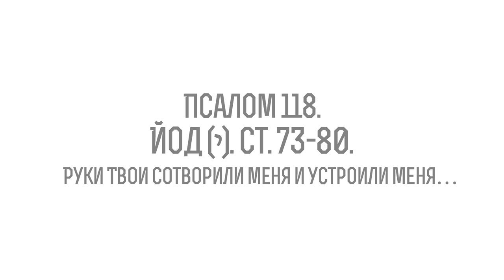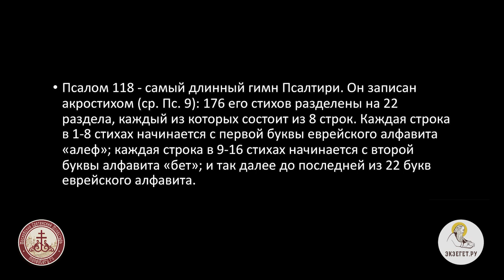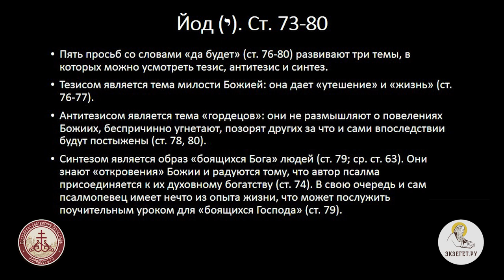Псалом 118. Йод (י). Ст. 73-80. Руки Твои сотворили меня и устроили меня…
Продолжаем цикл лекций иеромонаха Иринея (Пиковского). Изучаем самый длинный псалом в Псалтири 118. Ст. 73-80. Руки Твои сотворили меня и устроили меня.
Далее псалмопевец продолжает рассуждать о справедливости наказания его Господом. Видимо, Ему уже ничего другого не оставалось как наказанием привести человека в чувство. Господь не мог наказать по ненависти, ибо Сам же создал человека, руки Божии сотворили и вылепили его. Созданный по "образу и подобию Божию" человек, сам решил выйти из повиновения Ему. Чтобы уберечь любимое создание от погибельного пути, Господь наказал, наказал взвесив все на чаше весов справедливости.